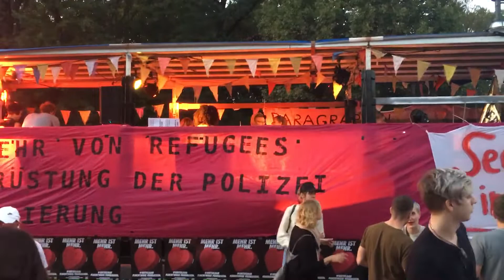Unteilbar - Berlin - 13.10.2018 - Reclaim your Club 3/6